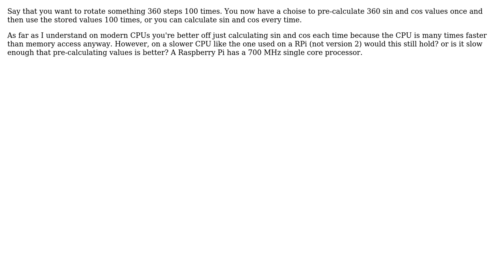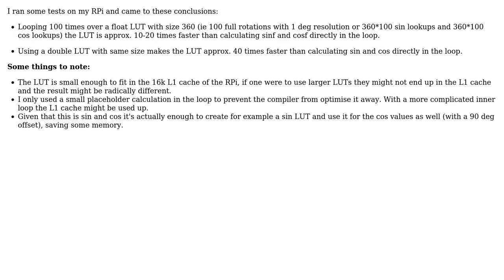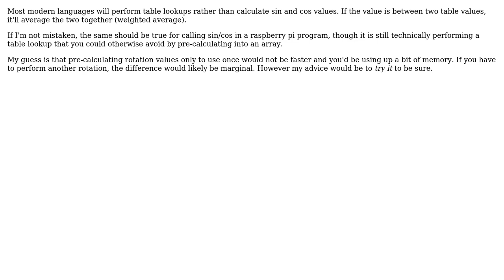Software Engineering: Pre-calculate values or not on Raspberry Pi (3 Solutions!!)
Software Engineering: Pre-calculate values or not on Raspberry Pi

With thanks & praise to God, and with thanks to the many people who have made this project possible! | Content (except music & images) licensed under CC BY-SA | Music | Images & others | With thanks to user Oded user Neil user DaedalusAlpha and the Stack Exchange Network Trademarks are property of their respective owners. You are responsible for your own actions.